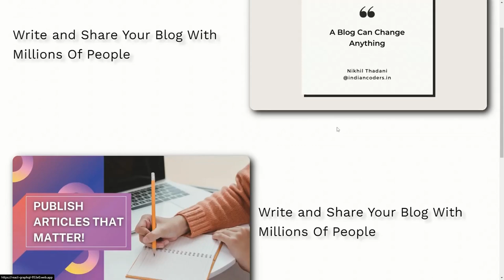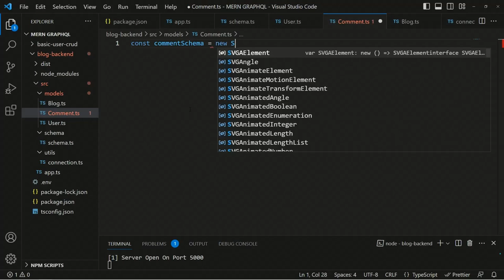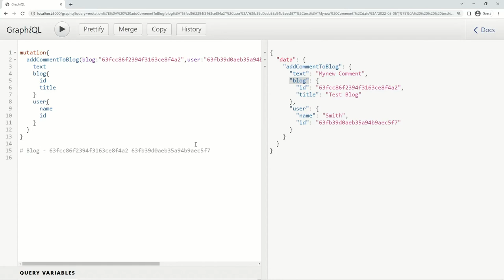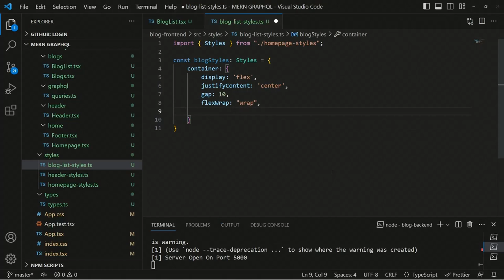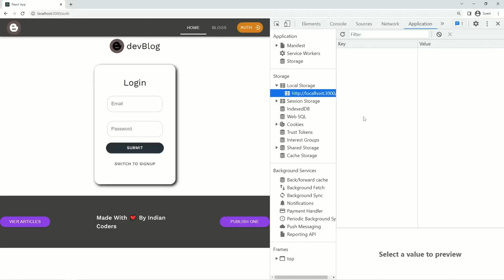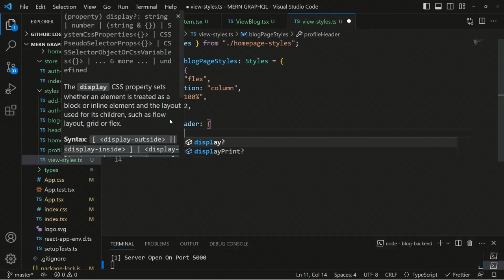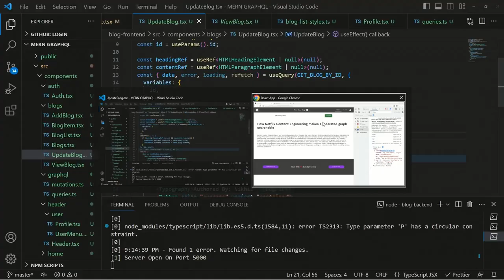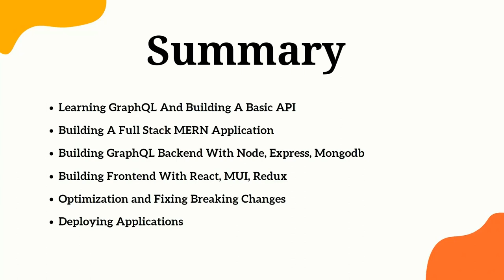Build and Deploy A Modern FULL STACK Blog Application With MERN Stack, GraphQL, React, Typescript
** Important Links **
Note: First Load may take up to 30 seconds as we are using free version of deployment of Render

In this video, we will build and deploy a modern full stack Blog writing application with MERN Stack and GraphQL. We will start by learning the basics of GraphQL, and then we will use GraphQL to create a fully functional article writing application. The application will allow users to create, edit, and delete articled and blogs, and it will also allow users to comment on articles. We will use the following technologies:

👉 MongoDB for data storage
👉 Express for the back-end server
👉 React for the front-end client
👉 GraphQL for data fetching

 ⏰ Timestamps:
** Course Intro **
0:00 Introduction
2:28 Everything About MERN Stack And This Course

*** GraphQL Crash Course ***
10:46: GraphQL Crash Course Intro
12:10 Difference Between GraphQL And Rest API
18:14 Building Basic GraphQL CRUD API With NodeJS Express
*** Article Writing Application ***
54:02 Application Workflow
58:39 Starting Backend
1:08:14 Creating Express Server
1:10:36 Configuring And Connecting To MongoDB
1:19:30 Creating GraphQL API Schemas, Handlers, Resolvers
3:17:24 FIX BREAKING CHANGES!

** Building Frontend **
3:19:20 Creating Frontend With React Typescript MaterialUI
3:29:06 Creating Homepage Design
3:52:06 Building Header Navbar With Material UI
4:10:11 Integrating React Router Dom
4:20:36 Adding Real Data - Integrating Apollo Client To React App
4:24:37 Writing QUERIES
4:33:29 Design Blogs Page
5:5:29 Designing & Building Authentication Form
5:59:53 Integrating Redux Toolkit
6:23:19 Adding User Menu
6:34:30 Designing Article Adding Page Form
7:14:41 Building Profile Page
7:40:29 Designing View Article Page With Comments
9:6:26 Adding EDIT Functionality Of Article
9:29:42 Deleting Article
9:34:02 Working On Optimizations Of Fonts / Styles / Functionality Fixes

** Deployment **
9:23:42 Building Apps For Production And Deploy

By the end of this video, you will have a solid understanding of how to use GraphQL to build a full stack application. You will also have a working example of an article writing application that you can use as a starting point for your own projects.

🔗 References